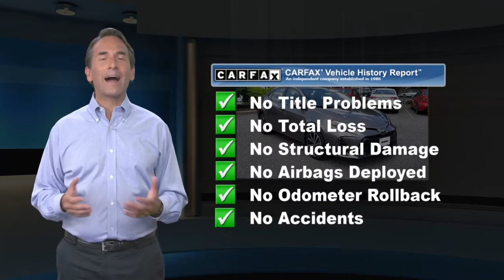Certified 2018 Toyota Corolla SE, Philadelphia, PA 4016601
LOCAL TRADE, BACKUP CAMERA, TOYOTA CERTIFIED PRE-OWNED VEHICLE, BLUETOOTH, TOYOTA SAFETY SENSE, USB PORTS, Smart Key System w/Push Button Start, Wheels: 17" x 7.0" Machined Alloy.Toyota Certified Used Vehicles Details:* Transferable Warranty* Warranty Deductible: $50* 160 Point Inspection* Vehicle History* Limited Comprehensive Warranty: 12 Month/12,000 Mile (whichever comes first) from certified purchase date. Roadside Assistance for 1 Year* Roadside Assistance* Powertrain Limited Warranty: 84 Month/100,000 Mile (whichever comes first) from TCUV purchase dateSLOANE CERTIFIED: This vehicle comes with a 3,000 mile/90 day limited comprehensive warranty, 15,000 mile/12 months of no-cost (Sloane Sponsored) maintenance and Free State Safety Inspections. The vehicle has undergone a 150-point inspection, and passes all State Safety and Emissions requirements. CARFAX One-Owner.28/35 City/Highway MPGSloane Toyota serving the communities of Langhorne, Lansdale, Trevose, Mt.Laurel, Cheltenham, Bensalem Burlington, Cherry Hill, King of Prussia, Wilmington,Montgomeryville, Haddonfield,Trenton ,Levittown,Warminster, Marlton, Pennsauken, New Castle, Upper Darby, Richboro, Glenside, Palmyra, Camden, Warminster, Yeadon, and Sharon Hill.

[RLVID:4692:2efb62d0add077d1:d1035b6ddb8042cb:1]